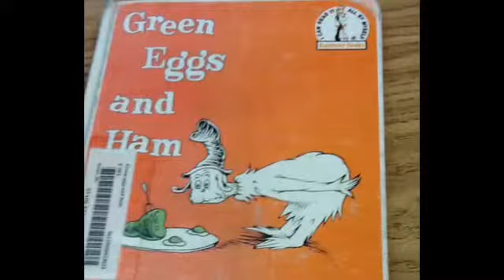Green Eggs And Ham Book Trailer By Gabriella